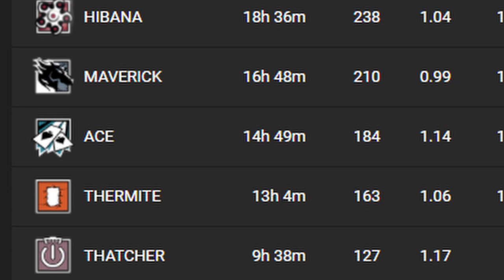HOW to get more KILLS in rainbow six siege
Follow me on twicth

I stream Champion ranked everyday

Hope you guys enjoyed and learned something new from How to get more kills in rainbow six siege video. as always thanks for the supports. make sure to subscribe if you have not and you can ask any questions or also give some tips how to get more kills down in the comment.